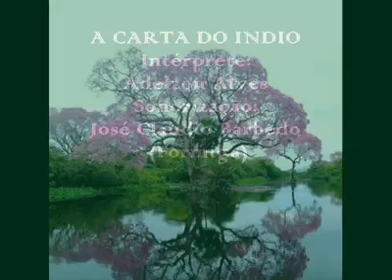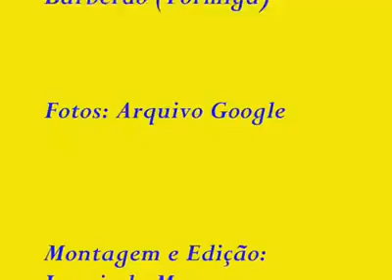Maurício Verde em momento de "Meditação"...!!!...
O que está acontecendo com os "Nossos Valores Morais...?
Ouçam e aprendam com A CARTA DO ÍNDIO escrita em 1855.